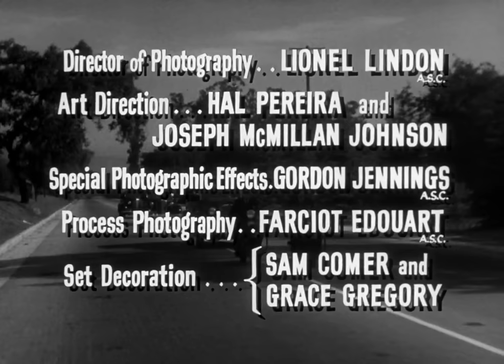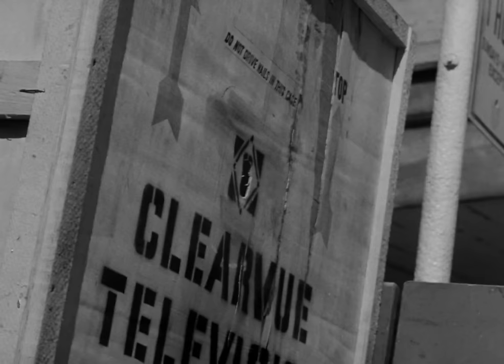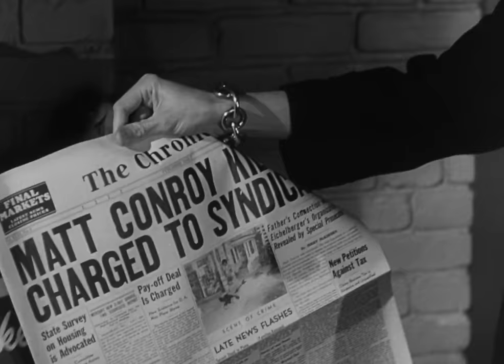The Turning Point 1952 William Holden & Edmond O'Brien